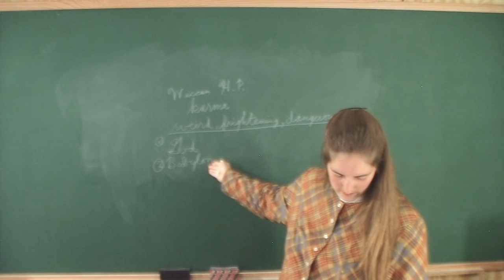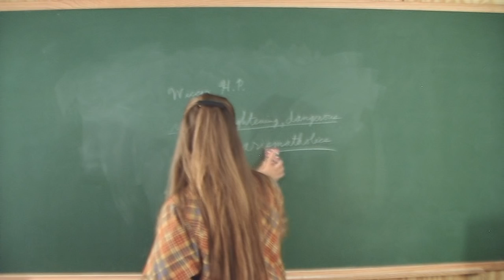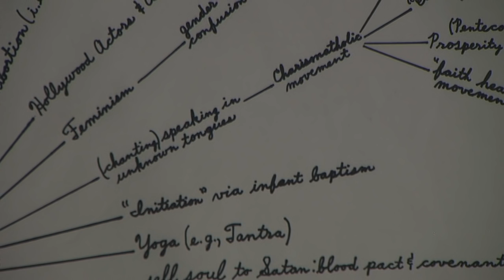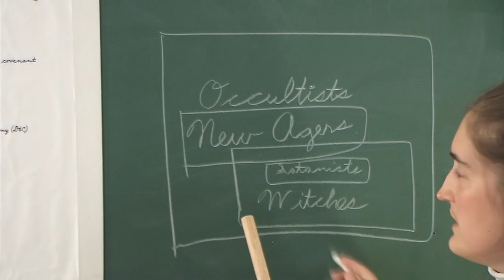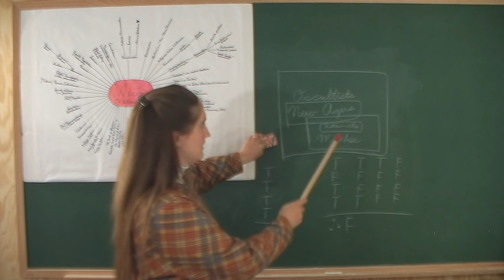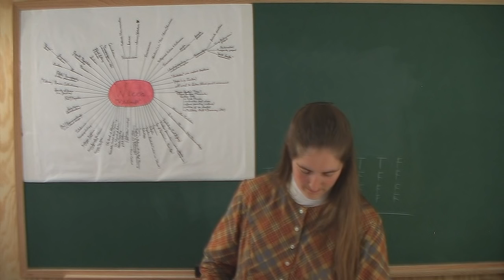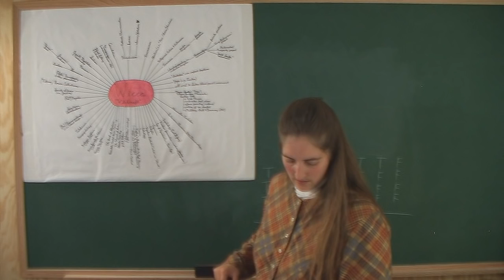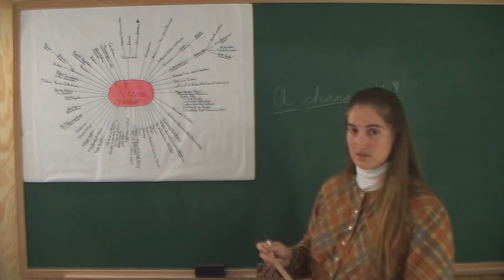Part 3: Witchcraft: Defined, Explained, and EXPOSED!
A comprehensive, but basic, study for KJV Bible-believing Christian women and ladies so they can witness to lost witches, occultists, and Satanists of ALL sorts who truly want OUT of the system they're in!